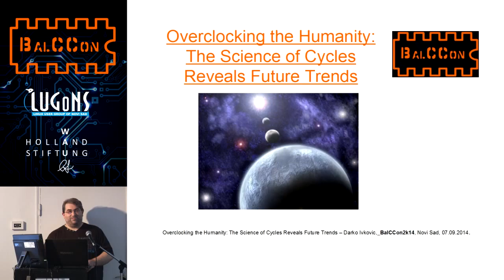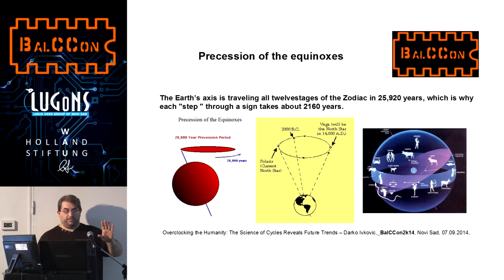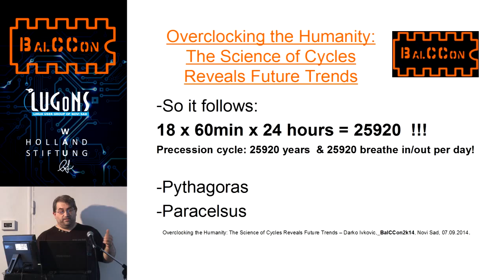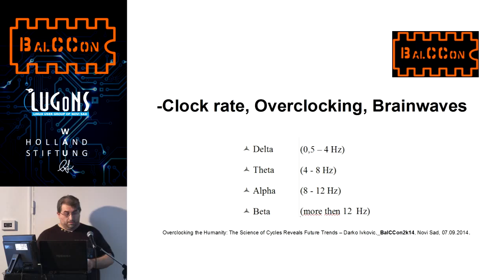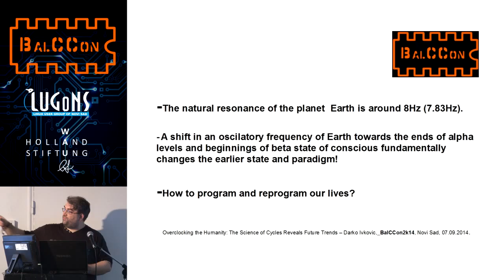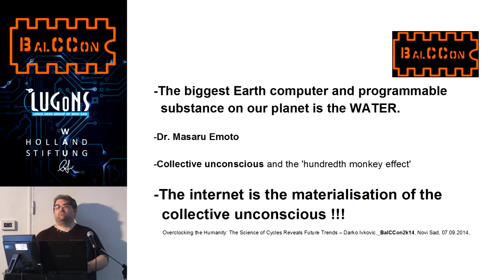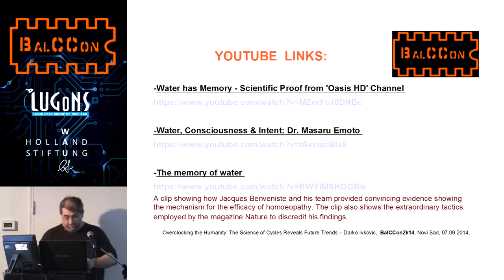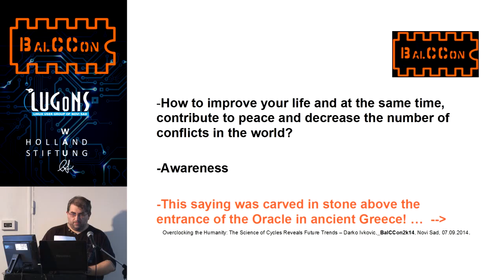BalCCon2k14 - Darko Ivkovic - Overclocking the humanity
The ancient science of the Cycles. Development cycles of civilization and human consciousness. Clock rate of the computer, human clock and clock of the planet Earth. The internet and the collective unconscious. Oveclocking the humanity. An individual in the global network. Butterfly effect and fruits of the Chaos theory. Possibilities of individual contribution in global harmonisation. The science of cycles reveals future trends.